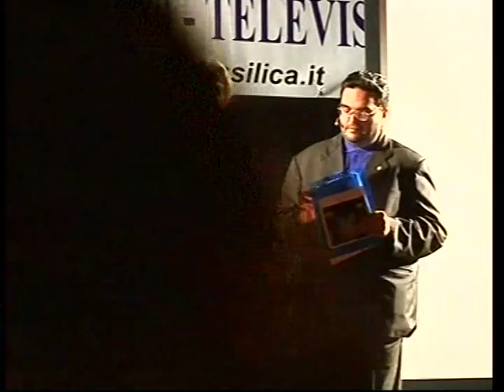Festival Nazionale Villa Basilica 2008: premiazione di Andrea Sarubbi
Dall'edizione 2008 del Festival Nazionale Cinema, Teatro e Televisione del Comune di Villa Basilica (Lucca), affidato dall'Amministrazione Comunale alla Direzione Artistica del Giornalista Franco Mariani e all'organizzazione tecnica dell'Associazione Firenze Promuove, premiazione di Andrea Sarubbi.